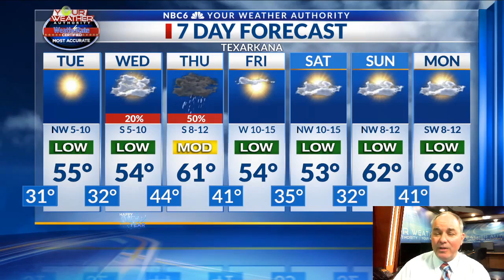Weather week ahead Dec 30 2019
Sunshine and cool temperatures to stick around for one more day.  More rain returns late Wednesday through Thursday. Sunshine returns for the weekend with a warming trend.